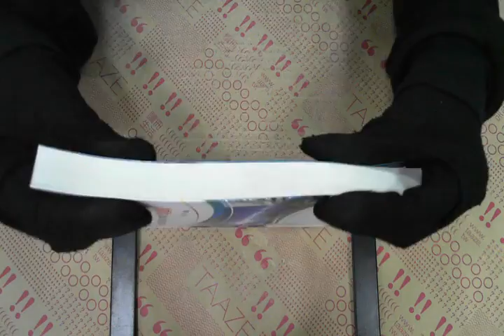TAAZE｜國文測驗加強版：公文格式用語及應用 ... 二手書書況 9789861282800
TAAZE｜讀冊生活網路書店「國文測驗加強版：公文格式用語及應用文精要」，找二手書請至